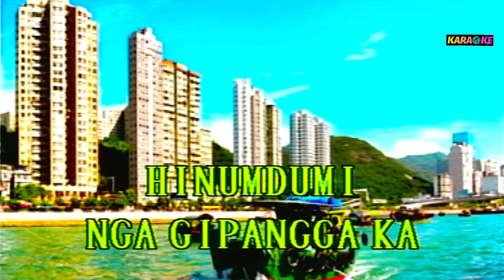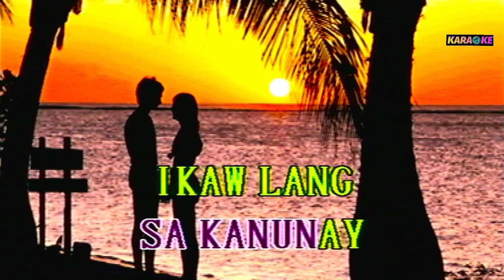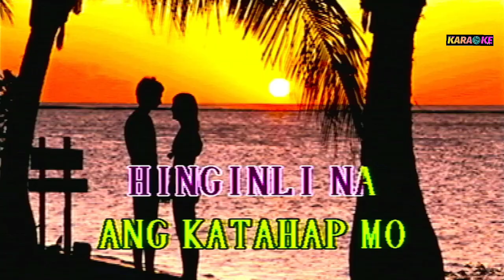HINUMDUMI ( VISAYAN song ) - KARAOKE